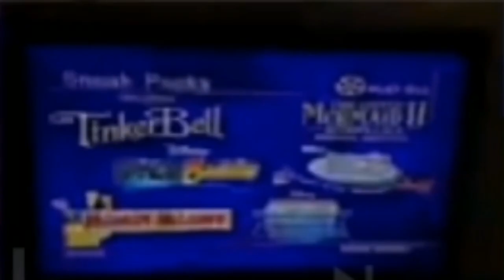(REUPLOAD-ISHED) (YTPMV) Sneak Peeks Menu Scan V3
Reupload-ished from Thatspartamaster6102 teh object thingy HD EDCP TPNG MP NODD because he got terminated.
Reupload-ished because there is no sound.